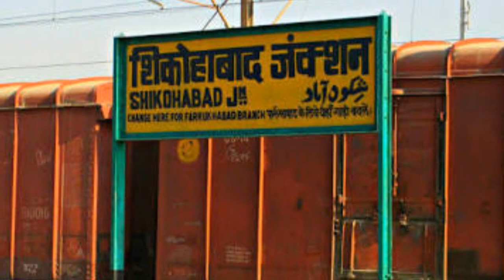Indian Railway train announcement of 64159 Memu at Kanpur Central Railway Station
The Mainline Electric Multiple Unit (MEMU) is the Indian Railways designation of the commuter rail system in India for semi-urban and rural areas.The trains differ from the normal electric multiple units (EMU) that are designed for urban and semi-urban areas.